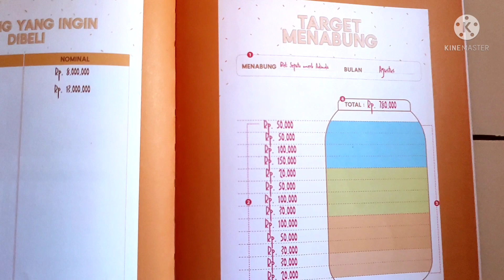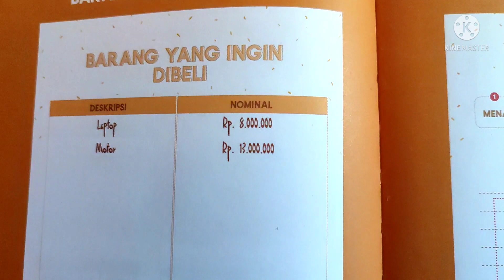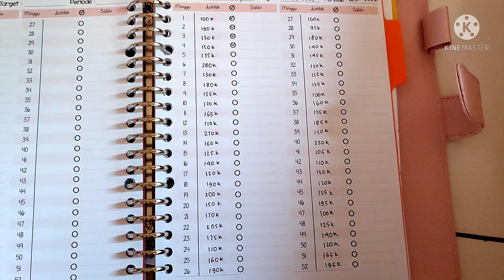7 TIPS SUKSES MENABUNG DI RUMAH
Tips sukses menabung di rumah cocok untuk ibu rumah tangga